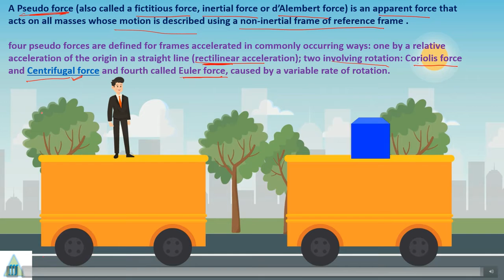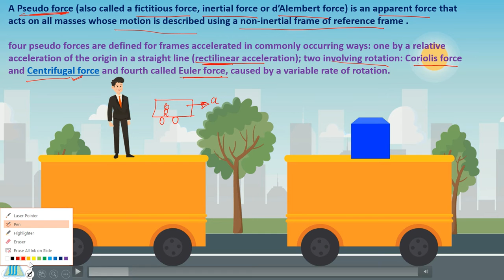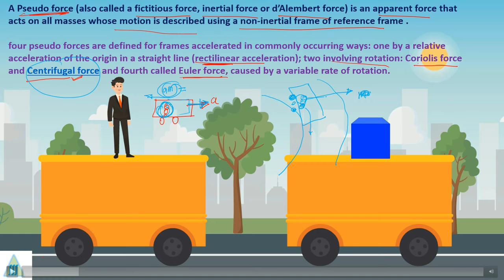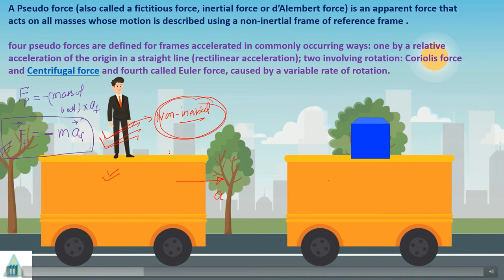what is pseudo force | pseudo force examples |pseudo force in circular motion | concept of pseudo